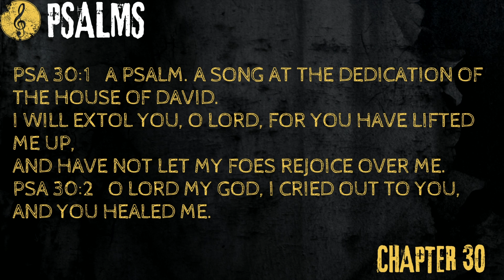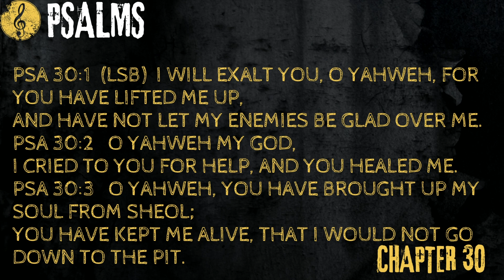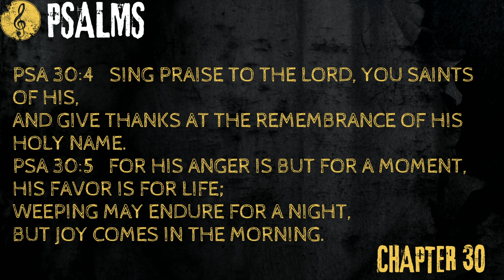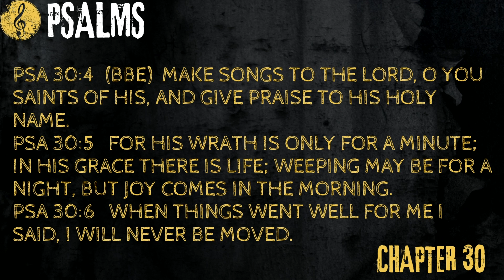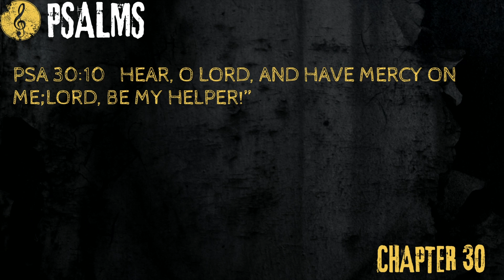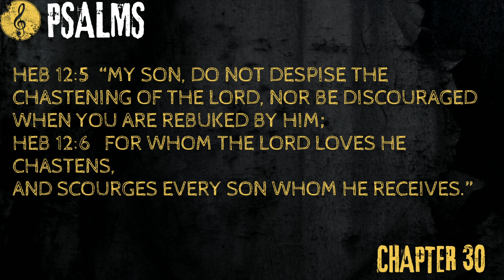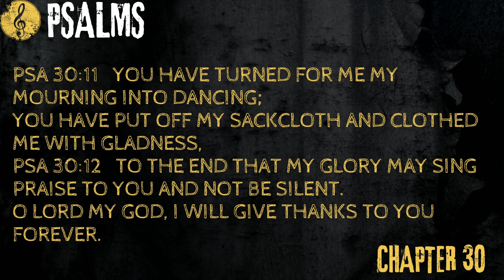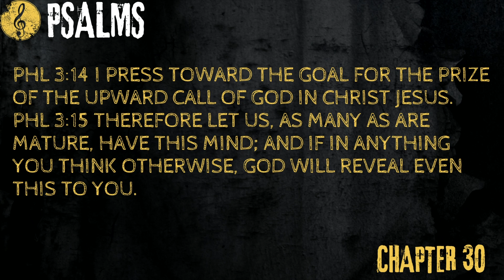Psalms Chapter 30 Bible Overview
Are the temporary troubles of today keeping you from praising the Lord? In this study from Psalm 30, Pastor Bunjee Garrett encourages believers to worship God through every trial and tribulation.